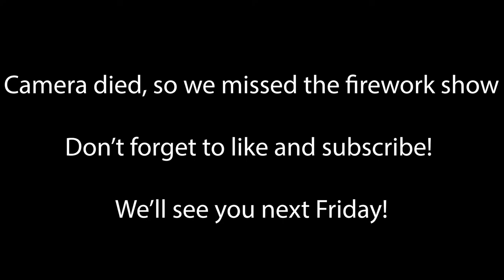Monster Truck Nitro Tour in Springfield, NE 2021 | Ultimate Truck Off Road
In this weeks video we take you along with us to the Monster Truck Nitro Tour in Springfield NE! We hope you enjoy!

Facebook: Ultimate Truck Off Road
Tyler's Instagram: @ShotsBySherman